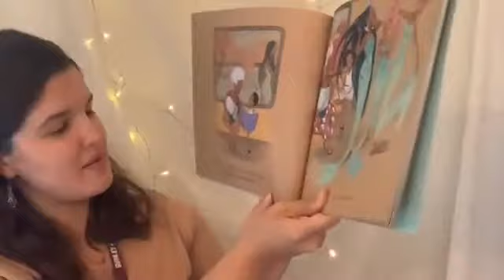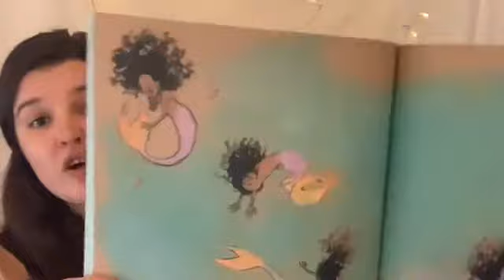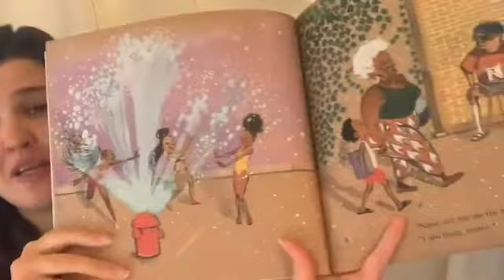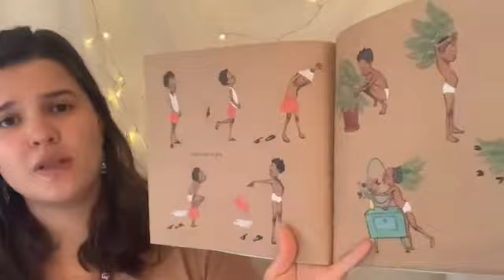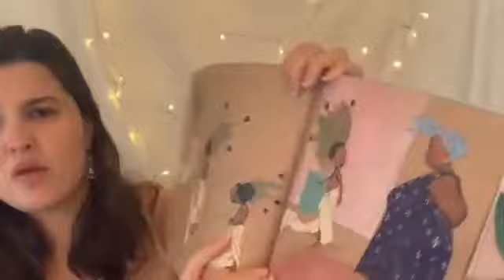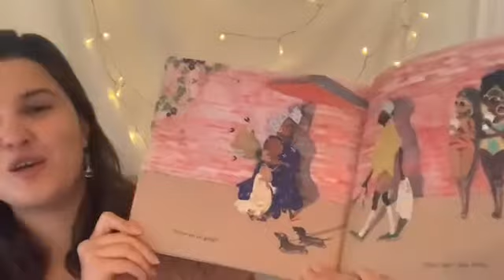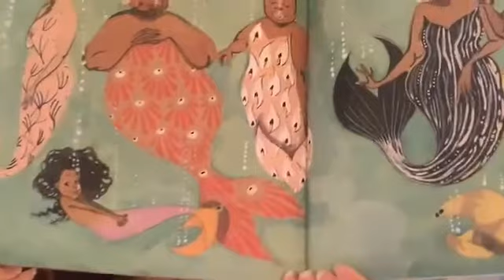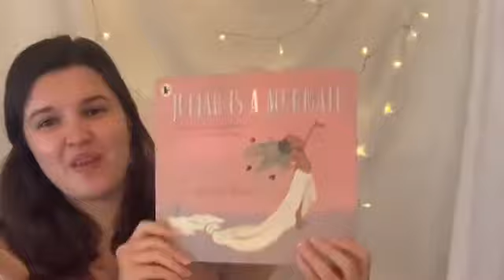Julián Is a Mermaid - Live Story Time for Children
Free weekly, fun and interactive live story time for children aged 0-6 years and their families! This week Taylor will be bringing to life Julián Is a Mermaid by Jessica Love📚🌟

Don’t forget to tune into Story Time Live to hear a new story LIVE every Thursday at 10am on Facebook 📅